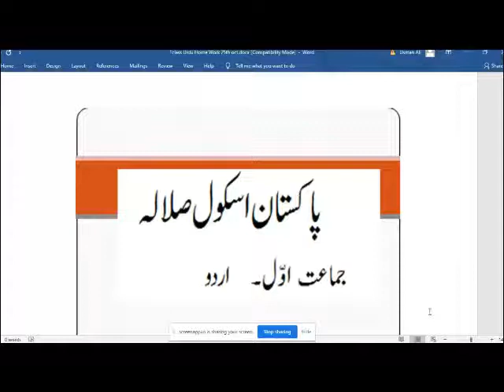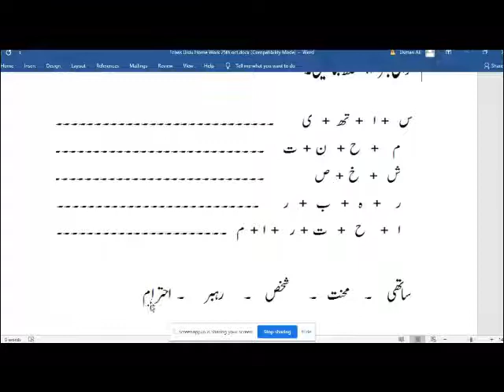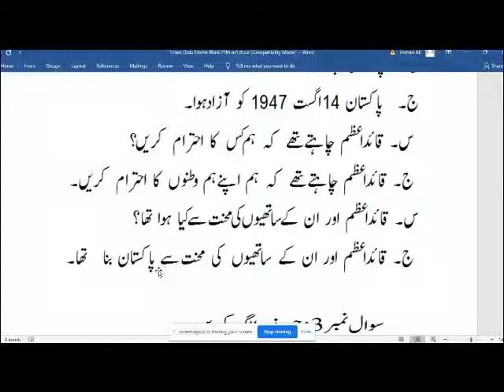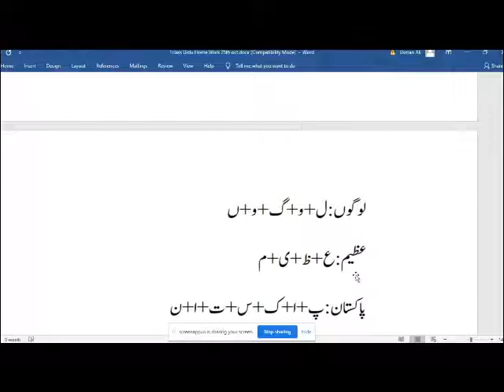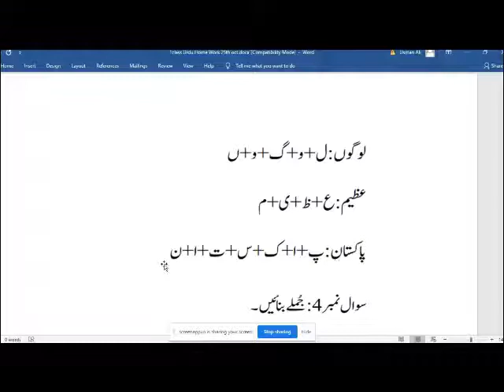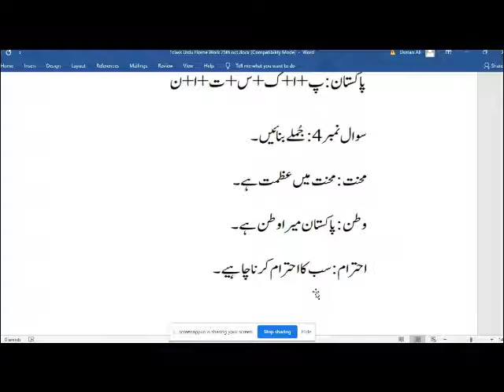جما عت اول سبق قا ئداعظم مشق